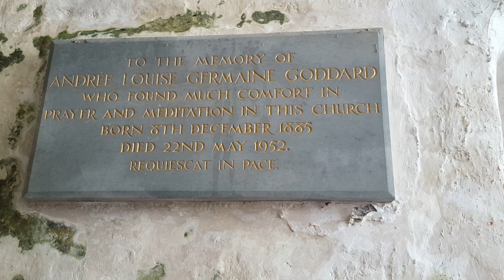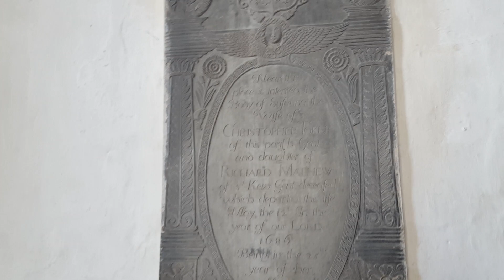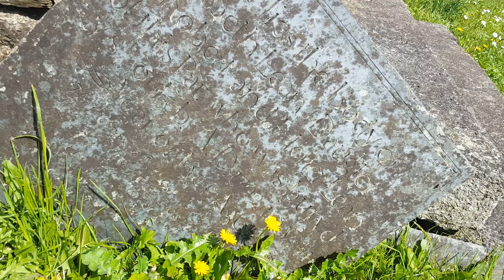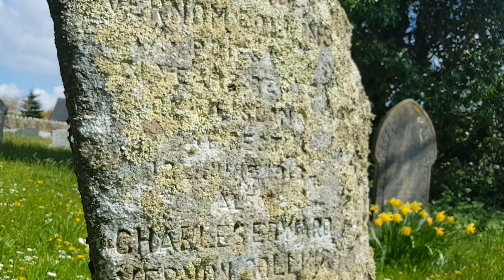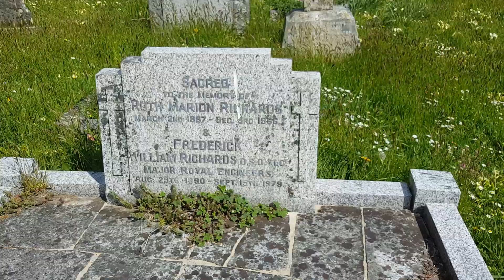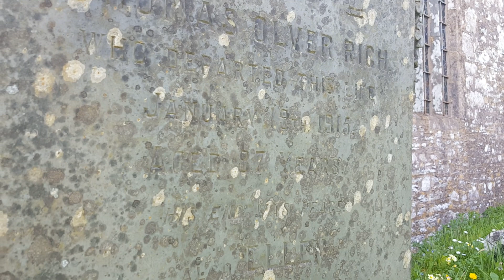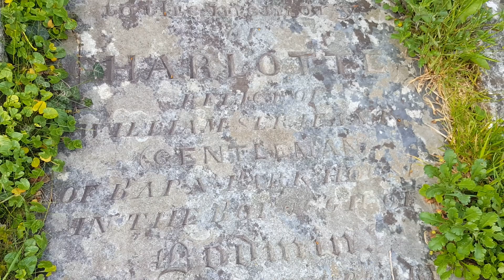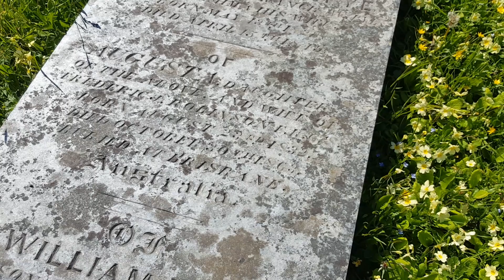BLISLAND CHURCHYARD inside the church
I thought I would go inside the church to look for wall plaques what a beautiful surprise I had